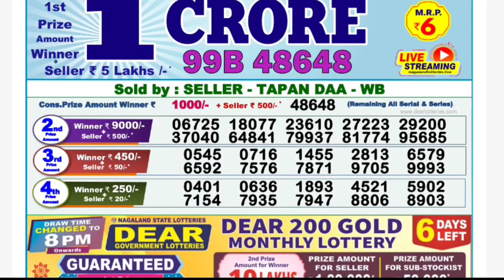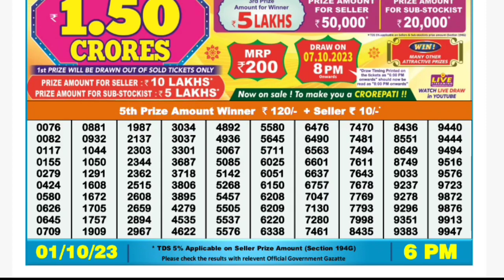🔴 Day 06:00 P.M. Dear Nagaland State Lottery Sambad Result Today l Date-01/10/2023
🔴 Dear Day 01:00 P.M. Nagaland State River Saturday Lottery Result Today l Date-30/09/2023 l